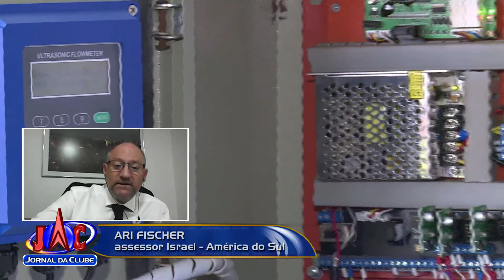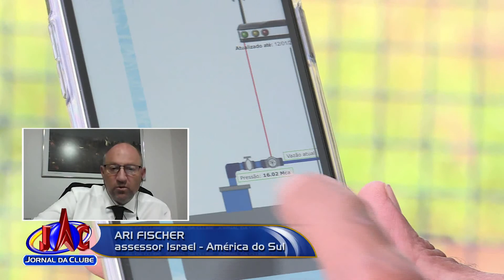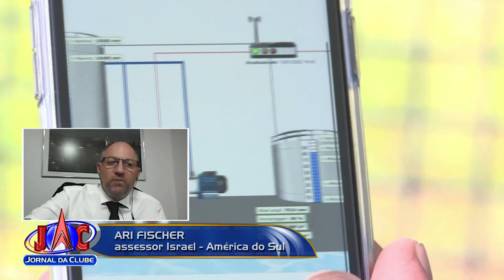Serrana adota gestão da água com planejamento de Israel - Jornal da Clube (15/01/2022)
Município da macrorregião aproveitou a experiência do país, que é líder mundial em gestão da água. Jornal da Clube conversou com Ari Fischer, assessor do Consulado de Israel e responsável pelos setores de recursos hídricos e agronegócio na América Latina.